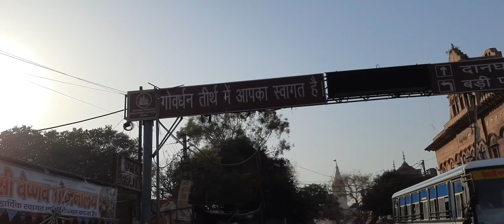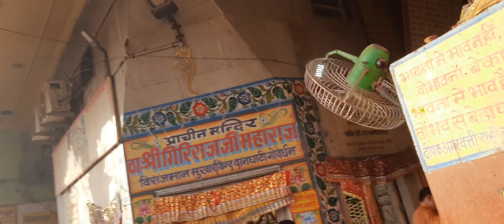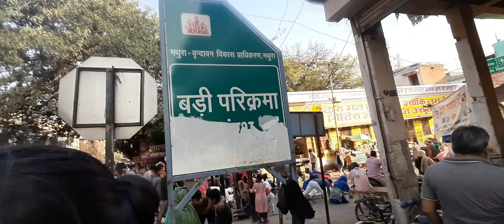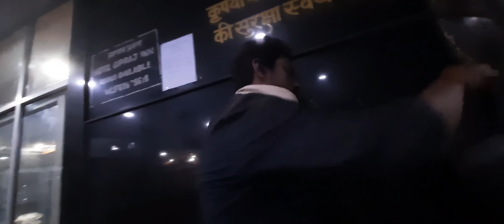BANKE BIHARI KI HOLI 🥰bankebihari